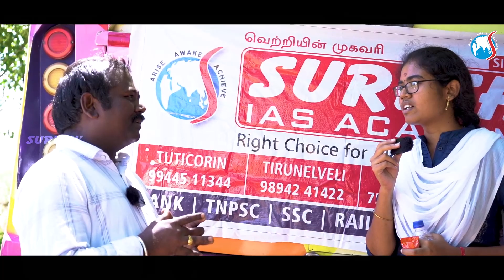RRB EXAM STUDENTS REVIEW | Suresh IAS Academy